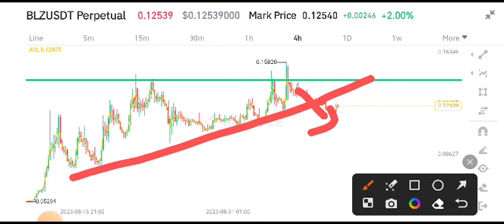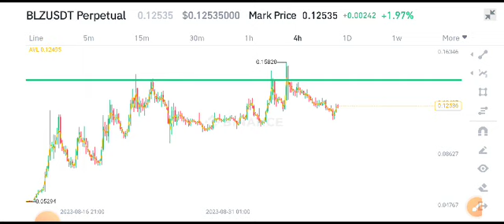Bluzelle Today News! BLZ Coin Price Prediction